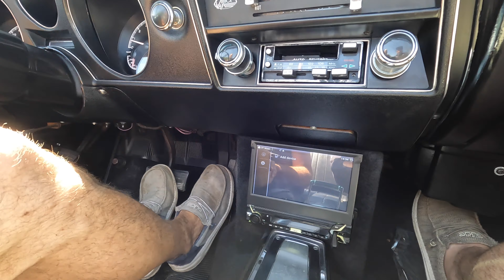1969 Chevelle Convertible (SOLD) at Coyote Classics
This 1969 Chevelle Drop Top Really has the look! Its powered by its Big Block 402 Engine and is backed up by its smooth shifting automatic transmission. It comes equipped with power steering, power front disc brakes, dual exhaust, Vintage air, Chromed out engine bay, black power top, digital gauges, dual chrome mirrors and is riding on a new set of 18 inch SS wheels with 245 inch tires. This car screams muscle standing still. It runs and drives great down the road with a lot of nice comfort options. It has a great stance, and a beautiful black bucket seat interior. Its exterior yellow paint has a great shine laid out over a very straight body. If you are looking for a nice comfortable turn key driver this is it.